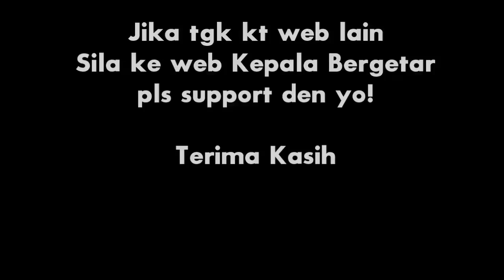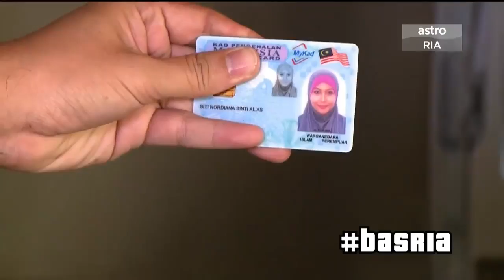Bas Ria Siti Nordiana